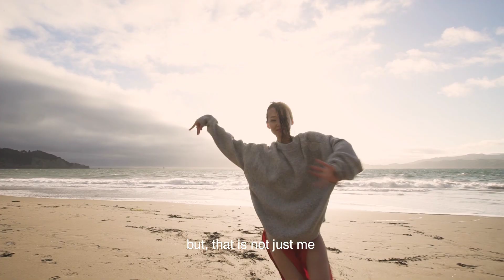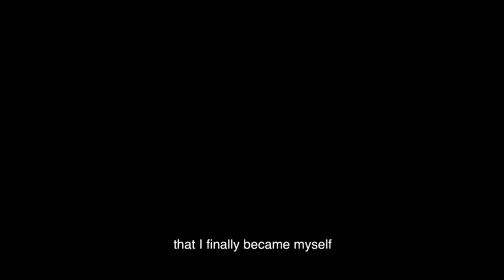I wish I was a dancer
Digital Capture Project:  "A self story inspired by other dancers"
Instructor: Amy Carr
Directed by: Dana Shomak
Dancer: Dana Shomak
Shot out to my friends Juab, Tzu and Camelia for helping me along the way.
Song: Coldplay - "O" Instrumental